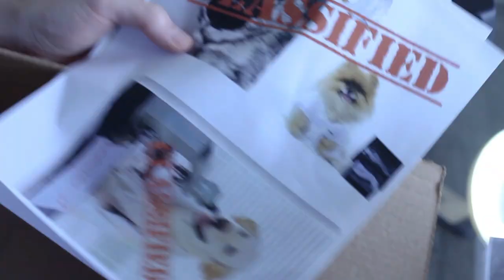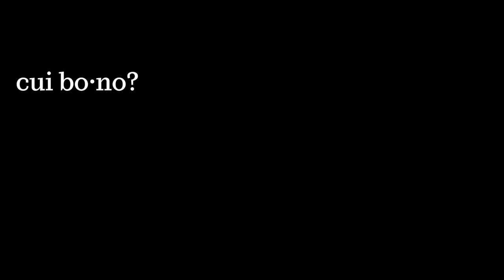cui bono : a quarantine thriller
i made a movie starring my dog and girlfriend because we're stuck inside, enjoy